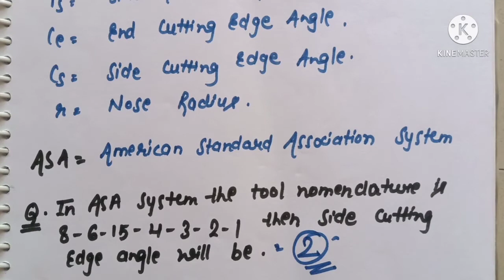Tool Signature and Important terms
In this video you will learn about tool signature or tool nomenclature ,cutting speed ,depth of cut,feed and numericals .
You can also join us in our telegram channel